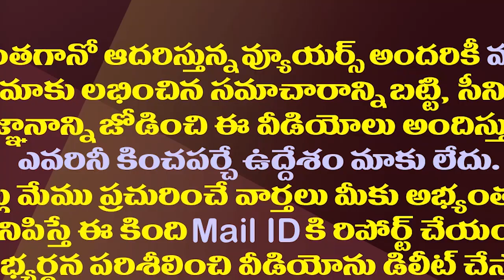విశాఖ ఉక్కుపై కేసీఆర్ ప్లాన్ ఫ్లాప్..గాలితీసేసిన జగన్ సర్కారు| KCR's Vizag Steel Plant Bid Boomerang